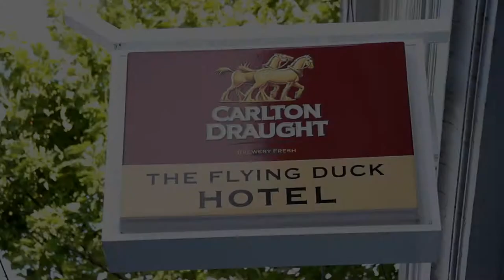Michael Gambino - CLIP - Alive (Pearl Jam Cover) The Flying Duck Hotel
A promo clip of Michael Gambino playing his cover of Pearl Jam's Alive at The Flying Duck Hotel Prahran December 2013